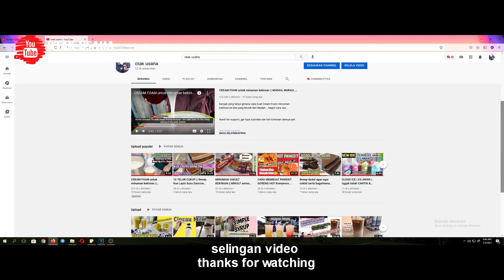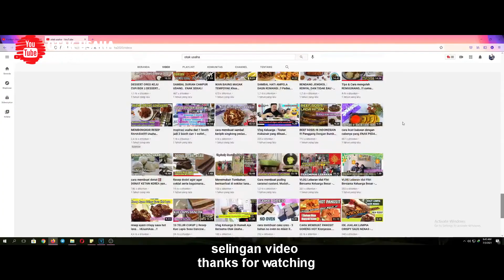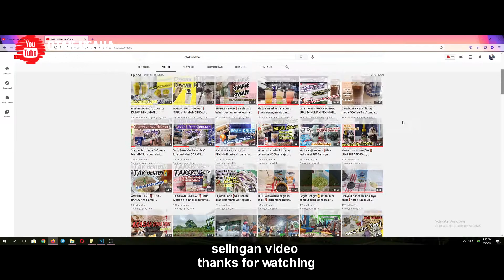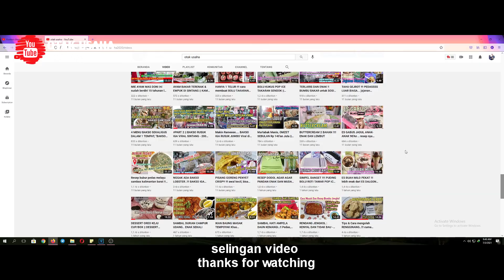BISKUIT OVALTINE ❗ jadi minuman kekinian | Cara Buat nya seperti ini | IDE BARU MINUMAN yang enak💯%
ide minuman kekinian kita kali ini, terbuat dari biskuit choco ovaltine. yang tentunya dengan takaran buat yang pas, dan jadi minuman yang enak. biskuit ovaltine ini memiliki tekstur lembut,gurih biskuit,bercampur dengan susu UHT pasti nya sangat bergizi dan lezat.  bagaimana cara buat nya hingga menjadi minuman kekinian yang enak..?? yuks simak video nya sampai selesai ya teman-teman..